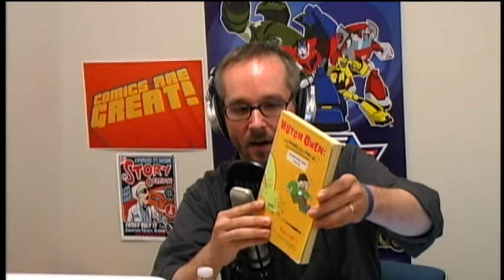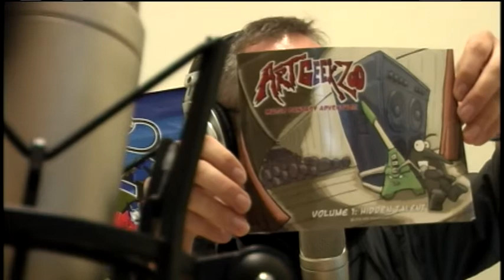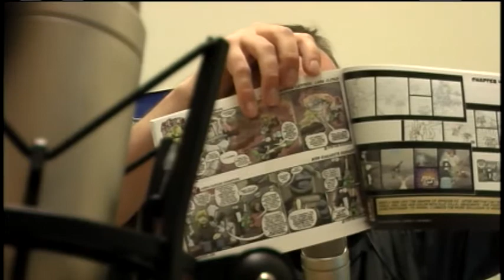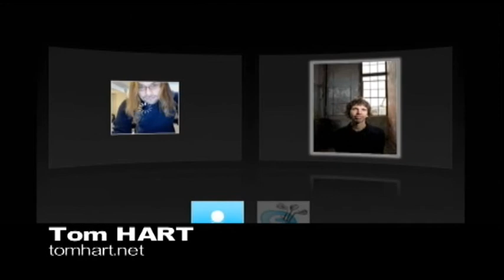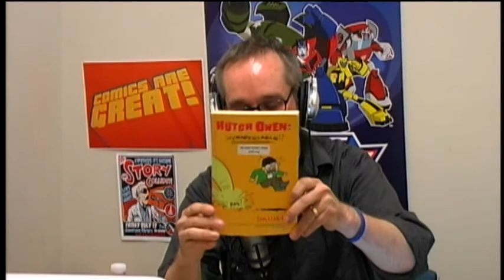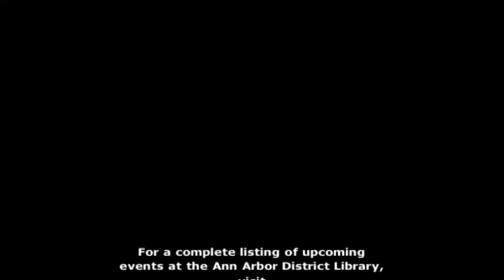Comics Are Great! Episode 15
It's a discussion on teaching comics this week on Comics Are Great, with special guests Rob Stenzinger ) and Tom Hart What's the big deal with comics education? Why not just pursue a traditional art degree? Does a formal education in comics make a difference in a career? We tackle these topics, as well as some thoughts on digital workflows vs more traditional workflows, before talking about Tom's new project, the Sequential Artists Workshop, a new school for cartoonists in Florida. You can help make the school a reality by pledging to the SAW Indie Gogo fundraising drive